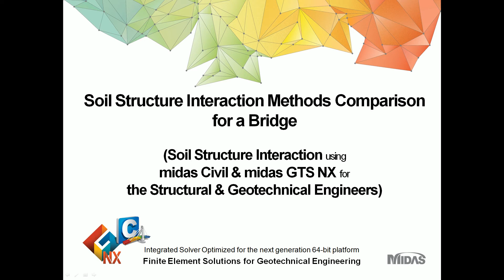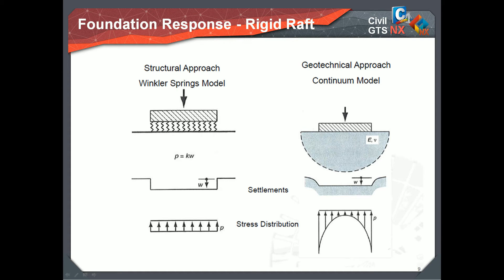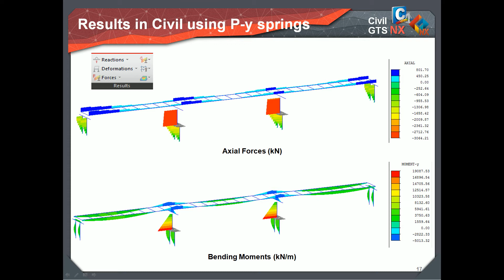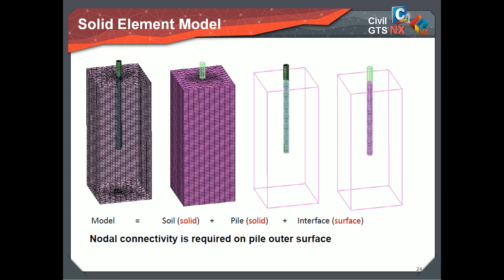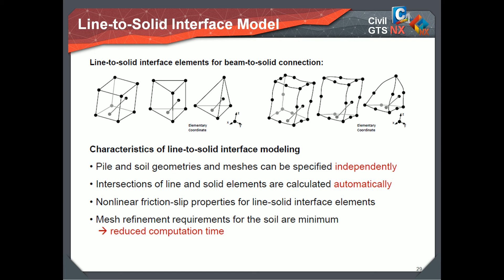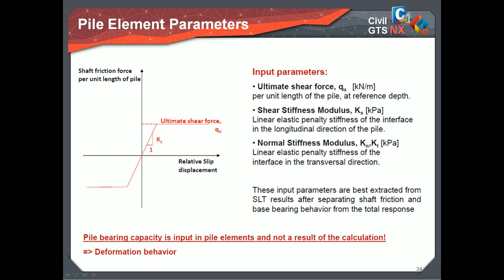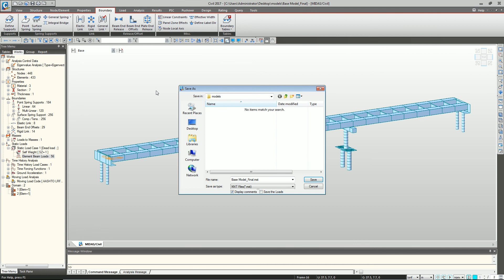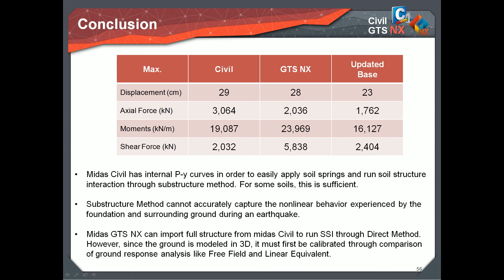Soil Structure Interaction Methods Comparison for a Bridge